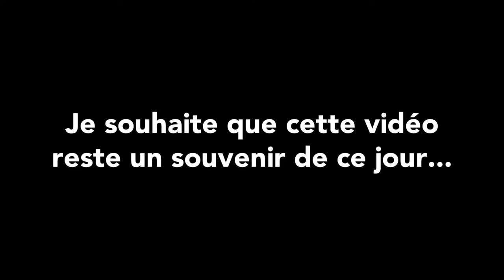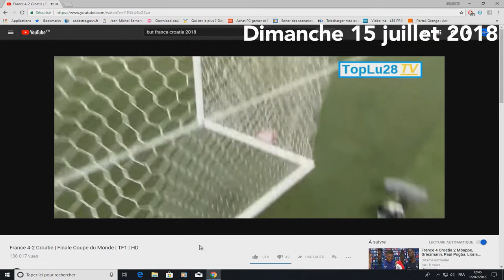MERCI LES BLEUS !!!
Après 1998, 2018. Rendez-vous dans 2 ans pour l'euro 2020...